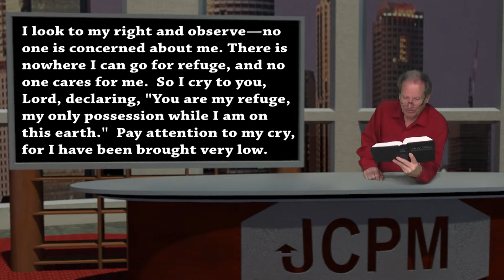Psalm 142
A reading of Psalm 142 with commentary.  Come join me for a closer walk with Jesus.